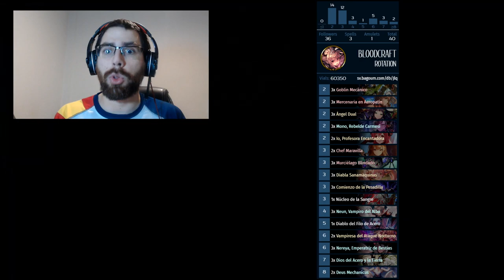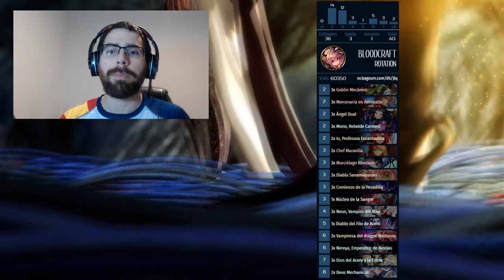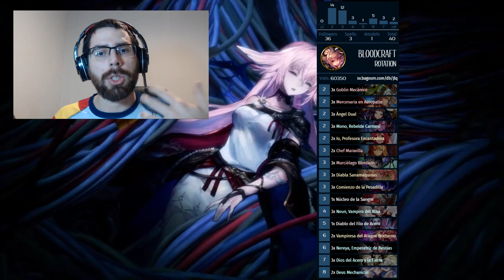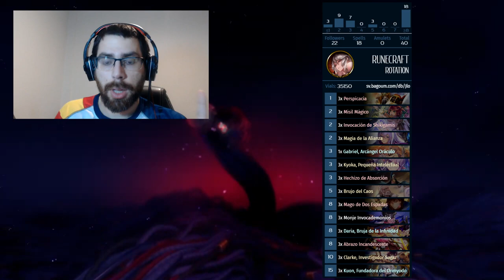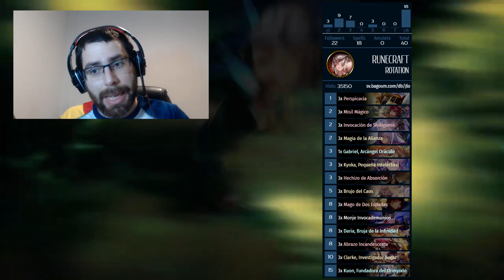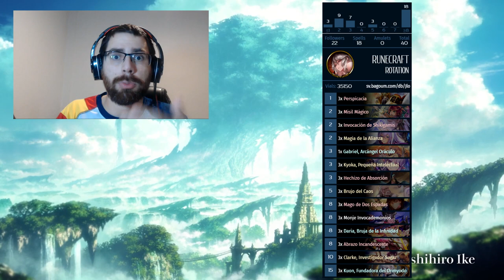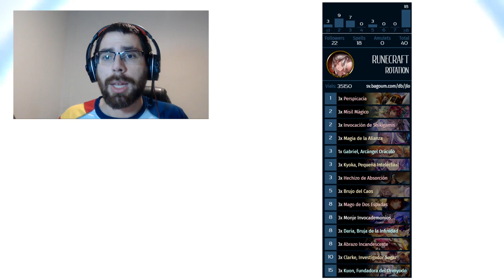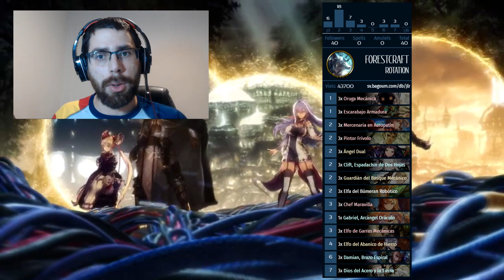Mejores mazos de World Uprooted (Abril) | Shadowverse en Español